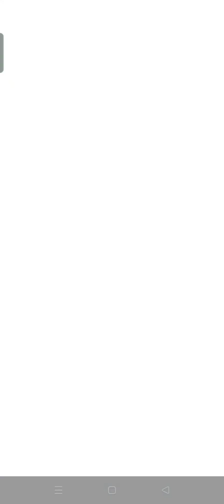(New Content) PvZ Heroes | Daily Rank #1 | Wood League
Yes, im just trying play another game from developer EA is Plants vs Zombies : Heroes, so if you like it, i will make more content about PvZ Heroes on my channel, so enjoy the video and don't forget to thumbs up, subscribe, share and comment down below .🙏😇